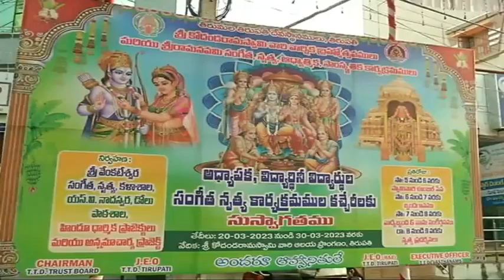TIRUPATI||SRI KODANDARAMA SWAMY TEMPLE||BRAMHOTSAVAM 2023|| PEDDASESHA VAHANA SEVA || పెద్దశేష వాహనం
TIRUPATI BRAMHOTSAVAM2023 PADDASESHAVAHANASEVA పెద్దశేష వాహనంపై శ్రీ కోదండరాముడి వైభవం
తిరుపతి శ్రీ కోదండరామస్వామి వారి బ్రహ్మోత్సవాల్లో భాగంగా మొదటిరోజు సోమవారం రాత్రి 7 గంటల నుంచి పెద్దశేష వాహనంపై శ్రీ సీత లక్ష్మణ సమేత శ్రీ రామచంద్రమూర్తి భక్తులకు కనువిందు చేశారు. గజరాజులు ముందు కదులుతుండగా, భక్తజన బృందాలు చెక్కభజనలు, కోలాటాలతో స్వామివారిని కీర్తిస్తుండగా, మంగళవాయిద్యాల నడుమ స్వామివారి వాహనసేవ కోలాహలంగా జరిగింది. భక్తులు అడుగడుగునా కర్పూరహారతులు సమర్పించి స్వామివారిని దర్శించుకున్నారు.
ఏడులోకాలకు సంకేతంగా ఏడుపడగలు గల ఆదిశేషుడు స్వామివారిని స్తుతిస్తూ, స్వామికి మంచం, పరుపు, ఛత్రం మూడూ తానే అయి శేషశాయి అనే పేరును సార్థకం చేశారు. శ్రీవారికి విశ్రాంతికీ, సుఖనిద్రకూ కారణమయ్యారు . తనను, శేషుణ్ణీ దర్శించే భక్తుల్ని కాపాడుతానని, భక్తులు శేషుని వలే తనకు నిత్యసేవకులుగా ఉండి సత్ఫలాలు పొందాలని ఈ వాహనసేవ ద్వారా స్వామివారు అనుగ్రహిస్తున్నారు.